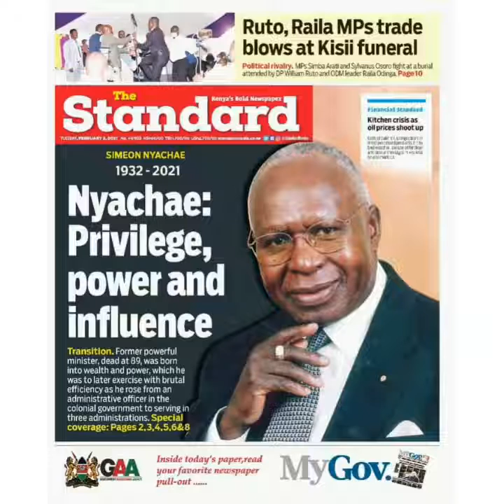FORMER POWERFUL MINISTER SIMON NYACHAE 'S TRIBUTE SONG😭😭😭 (RIP OUR HERO)